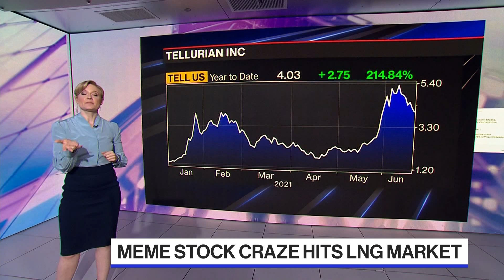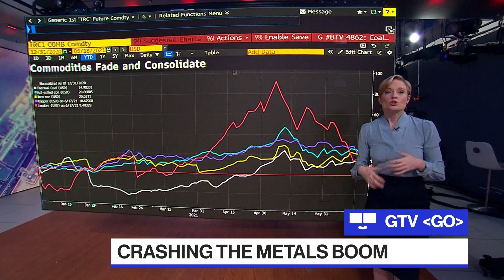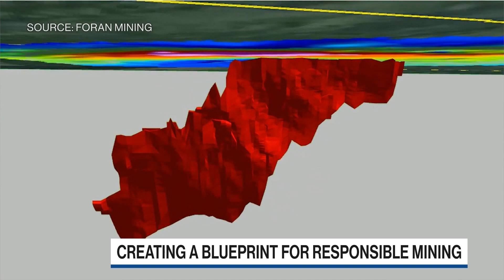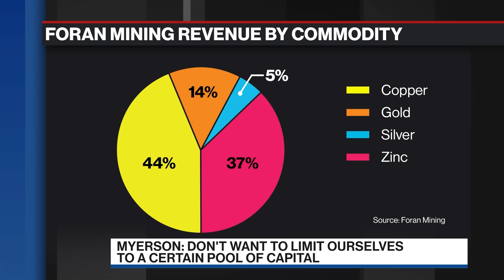'Bloomberg Commodities Edge': China’s Campaign to Control Commodities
Jun.17 -- "Bloomberg Commodities Edge" talks to the smartest voices in the commodity world about the companies, the physical assets and the trading behind the hottest commodities. This week Bloomberg's Alix Steel discusses Charif Souki's pitch to retail investors, China's campaign to control commodities and the efforts being done to "green" copper mining.